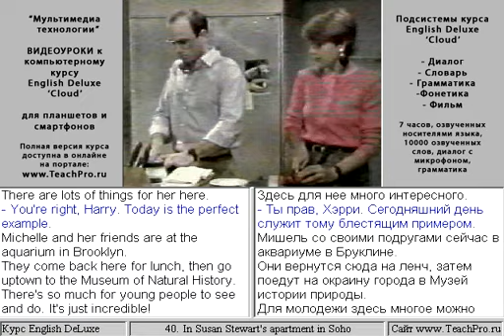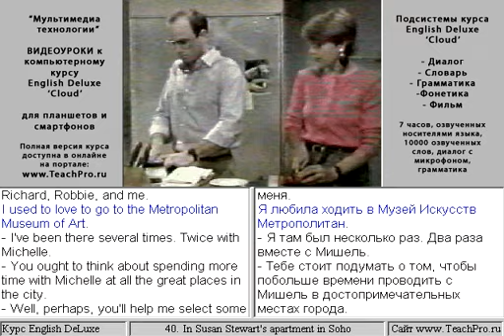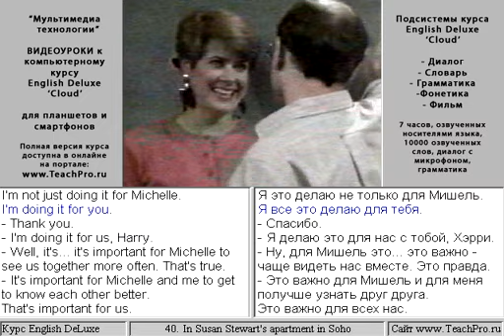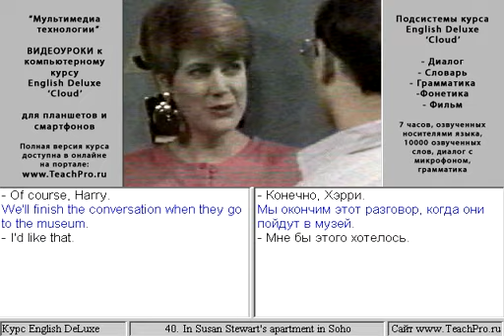40. In Susan Stewart's apartment in Soho.